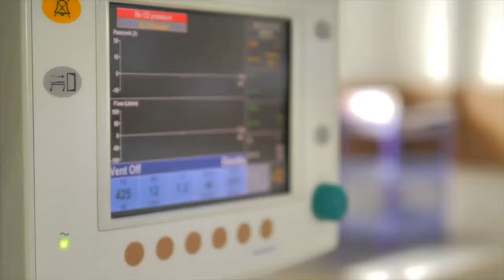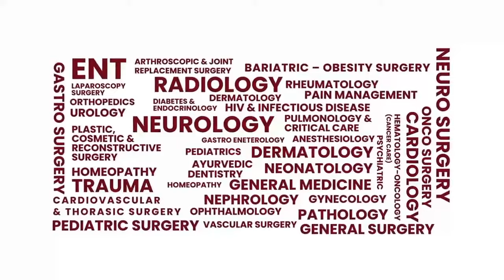Documentary about Dr Jivraj Mehta Hospital